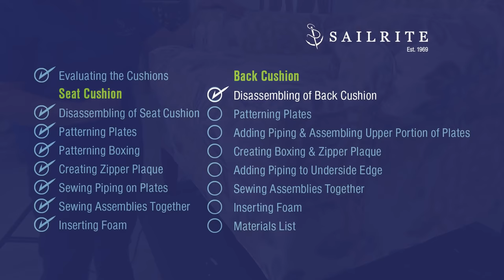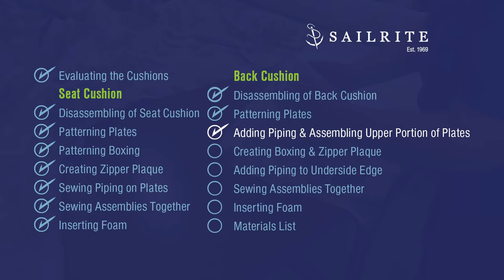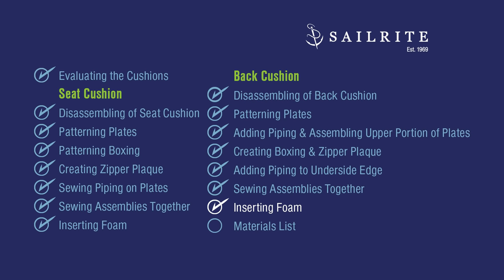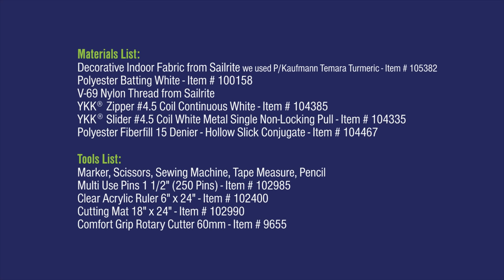How to Make Armchair Cushions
This video tutorial will show you how to transform an old armchair with new decorative fabric from Sailirte to give it an updated stylish look. In our previous video tutorial "How to Reupholster an Armchair" we showed you detailed steps to reupholstered the frame with new fabric (see that video In this video tutorial we will show how to sew this chair’s removable cushions with brand new decorative fabric from Sailrite, completing this reupholstered chair project.

How to Make Armchair Cushions Chapter List:
Evaluating the Cushions – 0:37 min
Seat Cushion
Disassembling Seat Cushion – 1:49 min
Patterning Plates – 6:49 min
Patterning Boxing – 10:33 min
Creating Zipper Plaque – 16:59 min
Sewing Piping on Plates – 20:10 min
Sewing Assemblies Together – 22:44 min
Inserting Foam – 38:47 min
Back Cushion
Disassembling Back Cushion – 40:48 min
Patterning Plates – 42:16 min
Adding Piping & Assembling Upper Portion of Plates – 44:22 min
Creating Boxing & Zipper Plaque – 47:46 min
Adding Piping to Underside Edge – 50:59 min
Sewing Assemblies Together – 52:37 min
Inserting Foam – 58:54 min
Materials List – 59:50 min

Tools List:
Marker, Scissors, Sewing Machine, Tape Measure, Pencil